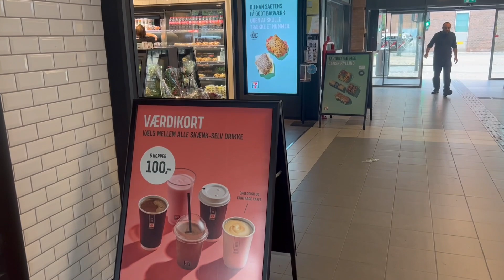DANİMARKA'DA İLK GÜNÜM - (Vlog, Fiyatlar, Manzaralar, Sokaklar...)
Danimarka'ya tekrardan döndüm, küçük bir ziyaret diyebiliriz. Videoların devamı gelecek takipte kalalım :)

Yurt dışından getirdiğimiz kaliteli ve kondisyonu mükemmel ürünleri satıyoruz.
Ürünlerimizin hepsi orjinal, doğaya destek olmaya çalışıyoruz🤗

Enes ve michelle

İçinizden geçenleri tüm samimiyetinizle yazabilirsiniz.
Sevgiler, saygılar :)